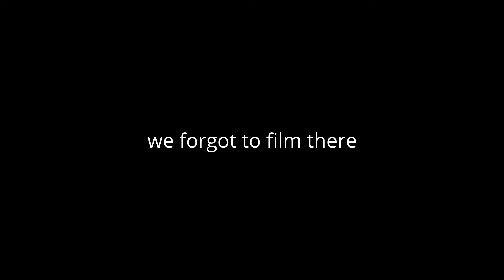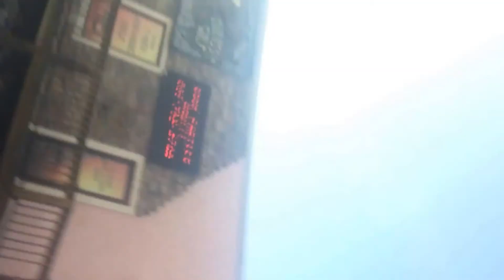the misadventures of Kaleb Hughes season 1 episode 1:fun nights and probably golf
this is my very-first episode of my new vlog series called "The misadventures of Kaleb Hughes"